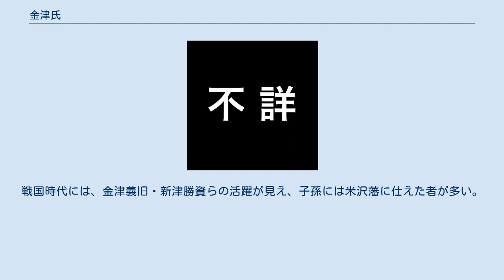金津氏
金津氏（かなづ うじ／かなつ　し）は、日本の氏族の一つ。
 清和源氏平賀氏流の金津氏は越後国（現・新潟県）によった日本の氏族。
支流に新津氏、木津氏らがいる。
 清和源氏平賀氏流の氏族で、平賀有義（源盛義の子）の子・金津資義（すけよし）が初代である。
資義が承久の乱に際して越後国内の武士とともに北条朝時に動員されており、このとき既に金津保を支配していたと考えられている。
 建治元年（1275年）5月成立の「六条八幡宮造営注文写」には「金津蔵人跡」「同三郎跡」とあり、『系図纂要』には「資直　蔵人、左衛門尉、木津東方」「信資　三郎、新津西方」とあって、金津資直（すけなお）と金津信資（のぶすけ）のときに蔵人系と三郎系の二流に分流していたことがわかる。
 寛元三年（1245年）、金津蔵人資成（すけなり）が上野国新田荘内米沢村名主職の領有を求めて鎌倉幕府へ懸物状を提出。
弘安4年（1281年）六月十五日付『長楽寺住持院豪文書注進』では「金津殿寄進状」が存在し、金津氏が新田荘周辺の所領を長楽寺へ寄進を行なった。
荘園本来の所職である名主職の獲得は、新田義重と源盛義との親交関係や平賀氏一族との猶子関係から発展して、蔵人系金津氏が新田氏一族との姻戚関係を通じて新田荘内に所領を得て、新田氏一党に内包されていったと考えられる。
 上杉氏の臣下としても、古くから越後国蒲原郡を領する源氏の名門として仕える。
戦国時代には、金津義旧・新津勝資らの活躍が見え、子孫には米沢藩に仕えた者が多い。